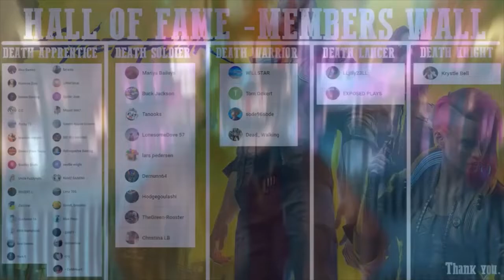GENSHIN IMPACT - ROSARIA BATTLE TRAILER - PURGER OF THE SHADOWS - NEW ★★★★ CHARACTER!!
🌀 Hey guys, today we take a quick look at rosaria battle trailer in genshin impact, so if you enjoy this video and want to see more of genshin's impact, be sure to hit the Like and Subscribe button for more content!

🌀In a world called Teyvat, individuals chosen by the gods are given a Vision a magical gemstones that gives their bearers the ability to control an element, we start out as a Traveler of unknown origin who is searching for a lost sibling in this massive world, as the adventure progresses we gain control of several other characters each with unique personalities and special abilities, together they will undertake quests to understand the truth about the primordial gods of this world.

        🌀TOP GENSHIN VIDEOS🌀

             🌀OTHER GAMES🌀

🌀Deathsquad 100%